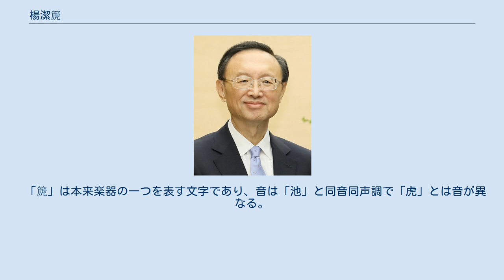楊潔篪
ロンドン・スクール・オブ・エコノミクス出身の人物
楊潔篪（よう けつち、簡体字：杨洁篪、繁体字：楊潔篪、英語：Yang Jiechi、ヤン・チエチー、1950年5月1日 - ）は、中華人民共和国の政治家、外交官。
党中央政治局委員、党中央外事活動委員会弁公室主任、第10代外交部長、外交担当国務委員を歴任した。
 1950年5月1日に上海市に誕生する。
1963年に上海外国語学院（現在の上海外国語大学）附属中学に入学した。
1968年に文化大革命によって学業を中断され、工場勤務を強いられた。
その後1971年12月に中国共産党へ入党する。
 アメリカ合衆国と中華人民共和国が正式に外交関係を樹立する以前に外交部は外国語の堪能な人材を選抜し、イギリスに留学させていた。
楊も1973年にイギリスに派遣され、バース大学やロンドン・スクール・オブ・エコノミクスで学んだ。
1975年に帰国した楊は、外交部翻訳室に配属された。
後にアメリカ合衆国大統領となるジョージ・H・W・ブッシュ（1974年から1975年にかけて、アメリカ合衆国在北京連絡事務所長を務めた）が1977年に中国を訪問した際には、その全日程において通訳として陪席している。
 1983年以降駐アメリカ合衆国大使館二等書記官、一等書記官、参事官、外交部北アメリカ・オセアニア局参事官兼処長、副局長、公使、外交部部長助理（外務次官補に相当）などを歴任。
1998年2月には外交部副部長（外務次官）となったが、これは当時の中国で最年少の副部長であった。
 2001年2月16日に第7代駐アメリカ合衆国全権大使に任命された。
楊は当時50歳で、20年以上に渡る中国とアメリカの国交の歴史において最年少の駐アメリカ大使である。
 大使の任期を終えて2005年3月に帰国した楊は、外交部副部長に再任される。
2007年4月27日に外交部長に就任した。
 2013年3月16日に外交部長を退任し、国務委員に就任した。
 2017年10月、党第19期第1回中央委員会全員会議で党中央政治局委員に選出された。
 中国共産党での経歴は、第16期中央委員候補、第17・18・19期中央委員、第19期政治局委員。
中央外事活動委員会弁公室主任。
 2019年7日に北村滋と会談を行っている。
 2020年8月22日に韓国を訪問した。
釜山市で徐薫（国家安保室長）と会談し、習近平の早期の韓国訪問などで合意した。
この当時はアメリカと中国の経済摩擦が激化した時期であり、友好国への根回しと目された。
 2021年3月18日にアメリカ合衆国のアラスカ州アンカレッジで開催されたハイレベル戦略対話に王毅国務委員兼外交部長と共に出席した。
アントニー・ブリンケン国務長官、ジェイク・サリバン国家安全保障問題担当大統領補佐官とジョー・バイデン政権発足後初の対話を行った。
ブリンケンは日韓を訪問して中国に立ち寄らず、米国に帰国する途中でアラスカに立ち寄ったところだった。
昨年6月に楊と当時のポンペオ国務長官がハワイで米中外交トップ会談を行っており、外交上の相互主義の原則に従うなら、今回は中国で会談を行う必要があったが、そうはならなかった。
 会談は冒頭から激しい非難の応酬になるという異例のものとなり、米中新冷戦が始まったことを象徴する会談となった。
ブリンケンが冒頭から「新疆ウイグルや香港、台湾、アメリカへのサイバー攻撃や同盟国への経済的搾取について深い懸念を議論する。これらの行動はルールに基づく秩序を脅かしている」と述べると、楊は怒りに満ちた表情になり、冒頭発言は2分ずつという双方の合意を無視して20分近い反論を始めた。
「新疆ウイグル自治区、チベット自治区、そして台湾は中国の不可分の領土であり、内政に干渉する行為には断固として反対する」「アメリカにはアメリカの民主主義があり、中国には中国の民主主義がある。アメリカは自らの民主主義を押し広めるべきではない」「アメリカは軍事力と金融覇権を用いて他国に圧力をかけ、国家安全保障という概念を乱用し、正常な貿易を妨害し、一部の国を煽って中国を攻撃している」「アメリカの人権問題は根深く、この4年間に浮上したものではなく、黒人への殺戮は昔からある。他国に矛先を向けるべきではなく、アメリカこそ人権でより良い対応を取るよう希望する」とアメリカを非難した。
 これに対してブリンケンは「国務長官...